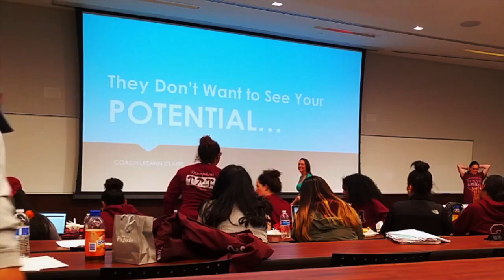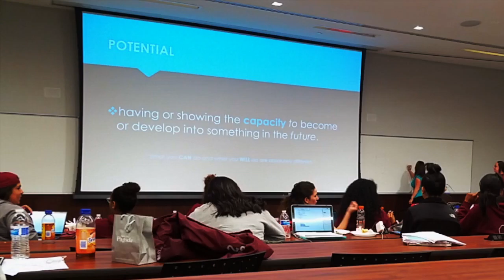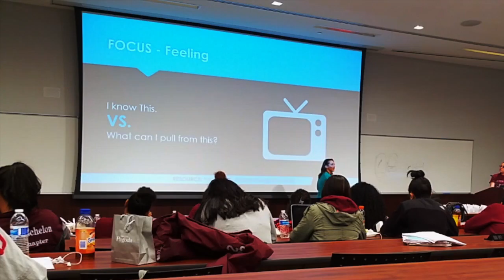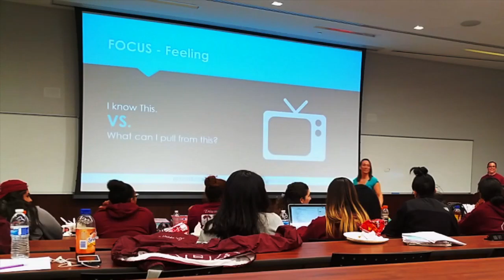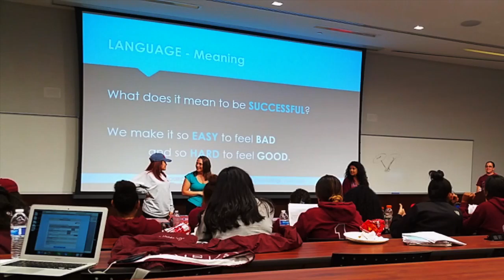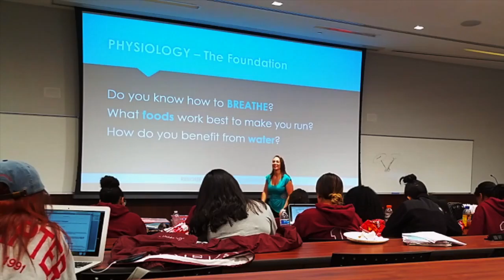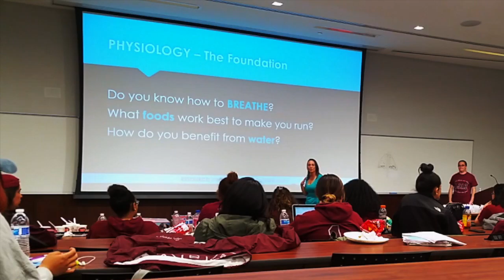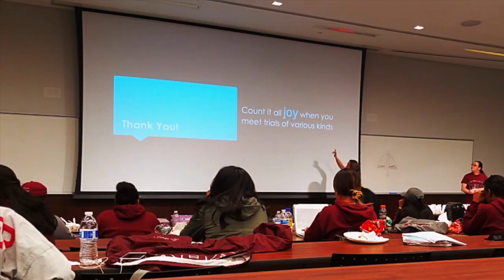Motivational Speech: They Don't Want To See Your Potential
Be sure to check out other series!:

MondayPush & Fitspiration!

WTF! (WatchThatForm!)

SillyFit Tips!

SillyHead Fitness!
The best workout routines, fitness, form, health, diet, and psychology tips to become a better you every day!!!